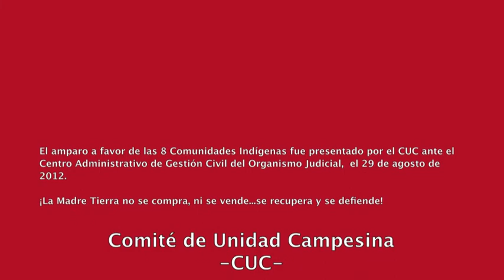Otorgan Amparo a fovor de comunidades indígenas